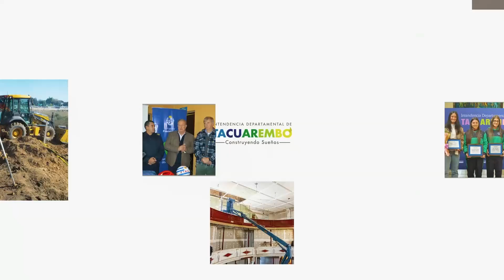Convenio para la construcción de Estadios en Caraguatá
Se firmo el convenio para la construcción de 2 estadios en Caraguatá. Uno para mayores y otro de Futbol Infantil